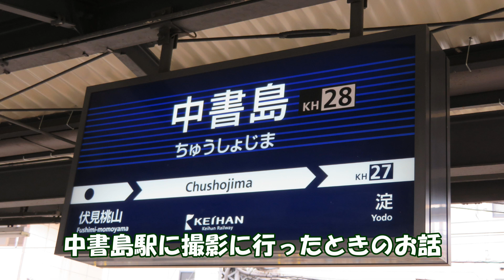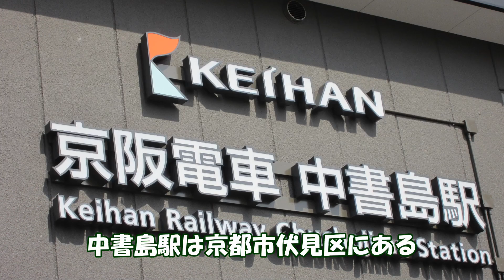【迷列車で行こう おけいはん編】Vol.14 ～京阪のはみ出し者～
京阪の車両は個性的なものが多いですが、その中でも異彩を放つ1000系のお話です。
ご感想・ご意見等お待ちしております。